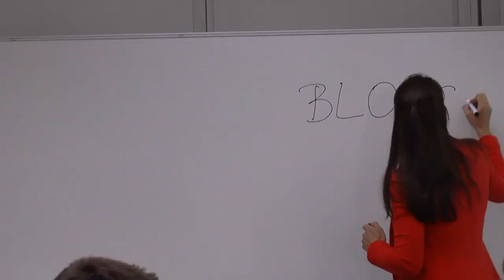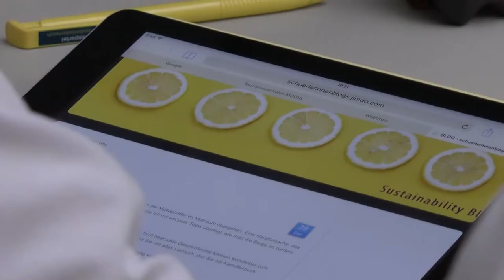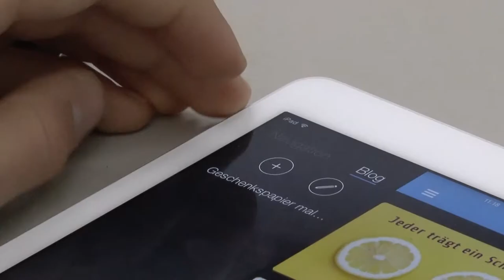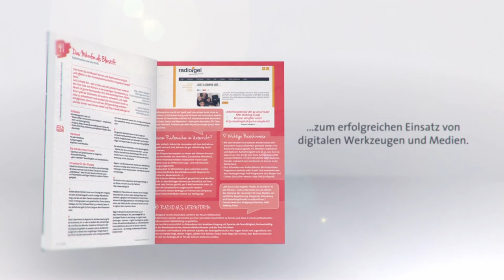E Learning1x1 62 Sag, was du denkst